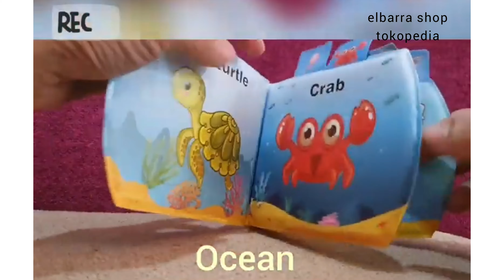TEYTOY Bath Books/Soft Book Waterproof Mainan Mandi Anak Buku Anti Air/Mainan Edukasi Bayi Bahan EVA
PERFECT GIFT IDEA🎁 Buku bayi yg satu inii anti air lho.. Anti kotor tinggal lap lap aja.. bs jg nii nemenin si kecil bermain air atau mandi 🛀 4 lembar total 8 halaman termasuk cover

💟The bath books re made of durable soft & non-toxic plastic fiber and super light cotton.The corners are rounded, don't worry about hurting the kids.The size of the book quite adult's palm, and the weight is very light.
💟Since the bath book is made of waterproof material, you only need to wipe the water stain and foam on the bath book with a towel, then dry it.

♫Just put them on ur bathtub n watch their minds grow! They re the perfect toy to enhance children's cognitive development.
♫Our bath books re one of the best gifts to lead ur little sweet to the wonderful world of reading n give it a flying start!
♫For a better guide, there re item lables on the top. Let ur babies enjoy learning n understand the world easily.In addition, each book is designed with a round hole. When not using these books, you can hang it with a rope for easy storage.

🌼We made these books to be handled by little hands,Whether u re traveling or taking a bath, your baby can be busy enjoying the fun animations n colors in these bathing books🌼

Pemusik: @iksonofficial